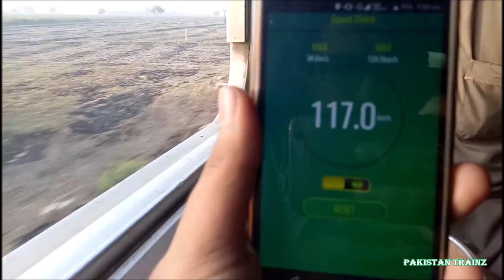Pakistan Railways ZCUP-30-6351 With Pak Business Express Passing Palijani Railway Station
ZCUP-30-6351 With Pak Business Express Passing Palijani Railway Station

Details:
Locomotive: ZCUP-30-6351
Train Name: 304 DN Pak Business Express
Train Route: Lahore-Khanewal-Rohri-Karachi (Current Route Via Multan)
Place: Palijani, Sindh